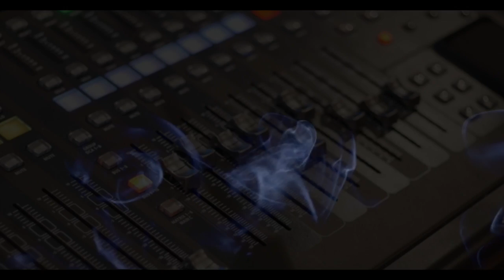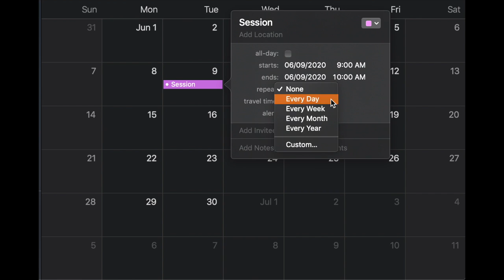Chicken Dolphin Band - Session (Official Video)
We all need a session every now and then.  You decide when and where, we provide the jam. Whatever may fill your cup, we hope you take a deep breath and enjoy it to the fullest - everyday.

Recorded at Rax Trax Studio, Chicago IL
Written by: Timothy Gray & The Chicken Dolphin Band

Session

in 2001, I was in a taxi cab
Minding my own business
When there was a crash
No reason for me to sound the alarm
but now I'm living with a metal arm
I need a session, everyday.
I need compassion, everyday
everyday

Now I wake up and go to work all day
about 4 PM I begin to pray.
No reason I got to work this hard
cause I got myself a weed card

Now I wake up, with the sheets soaking wet
all night long, been filled with regret
no reason I got to live in the past,
cause that's the way the memory lasts.

The Chicken Dolphins on this track:
Timothy Gray - Guitar, Harmonica
Corey Ellis - Keyboard, Trumpet
Michael Nasser - Drums
David Gray - Electric Guitar
Mark Sartain - Bass, Vibes

Video Directed By Timothy Gray.
Additional footage provided by Videezy on Final Cut pro